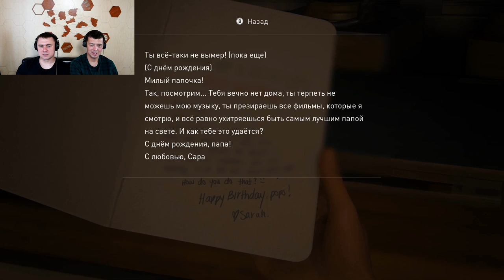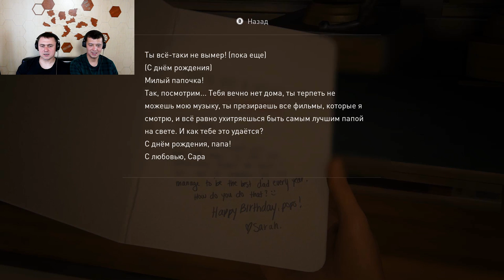The Last of Us Part I - Проходження Українською з приколами | #1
The Last of Us Part I -  | Проходження Українською з приколами |Частина 1 (ПОЧАТОК). Цьом.
цікаві моменти
02:00 ми проти наркотикыв
08:35 пригоди полтавського палія в Америці
10:25 Ярік в паралеьному всесвіті
13:48 невдале прослуховування на озвучку